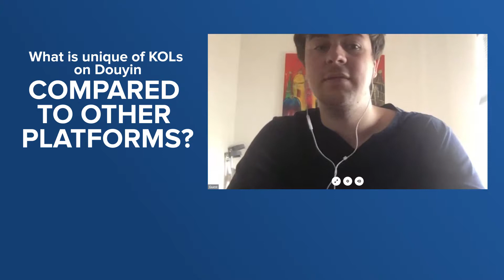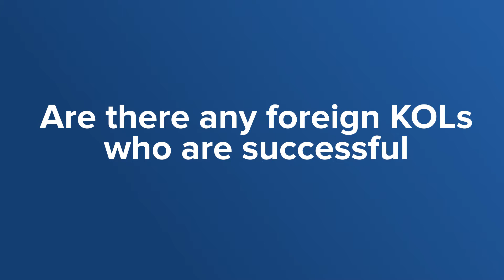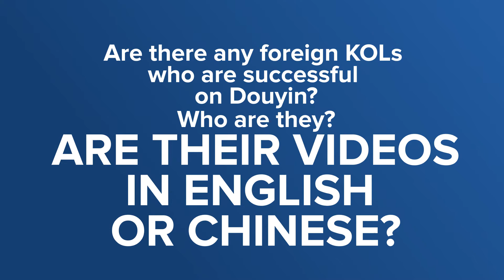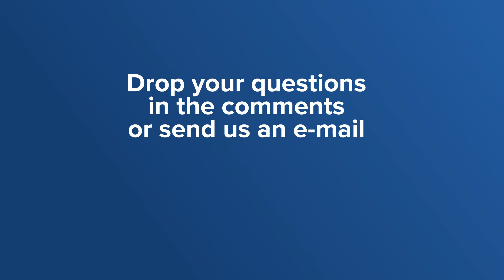Daxue Talks 9: Leverage Douyin to reach gen Z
Fabian Ouwehand, Douyin expert and entrepreneur in China gives us the most recent information on the Chinese digital giant, Douyin (called Tik-Tok in the West). In this China business vlog, we discuss how to use Douyin for marketing purposes and especially how to work with Chinese influencers, KOLs on Douyin.

Jump to the questions:

0:25 What is unique of KOLs on Douyin compared to other platforms?
1:41 Which KOLs are the most followed today on Douyin?
2:57 Are there any foreign KOLs who are successful on Douyin? Who are they? Are their videos in English or Chinese?
4:02 How brands can leverage Douyin? Are KOLs the only way?

What is Daxue Talks?
Daxue Talks, a show powered by Daxue Consulting, a china-based strategic market research company founded in 2010! With Daxue Talks, you will stay up to date with all the latest business updates in China. Every day, you will learn from china-based experts who share their knowledge about the Chinese market in 2-5 minutes.